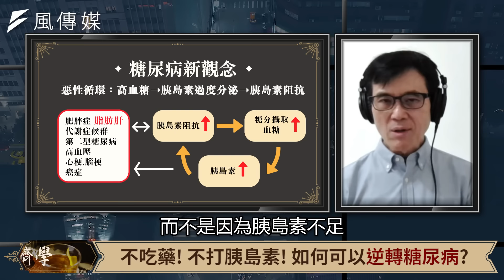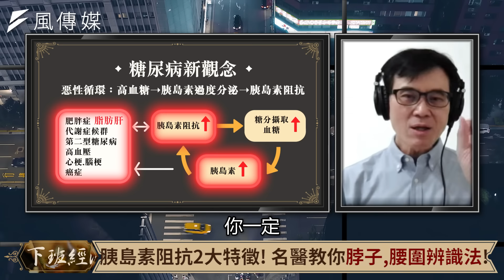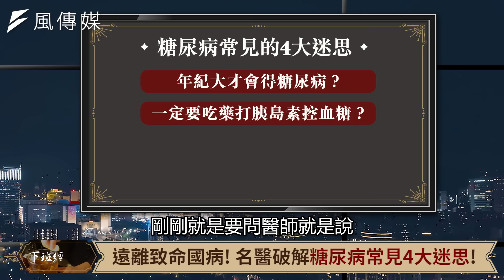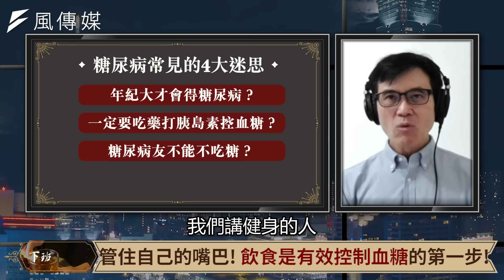【健康】糖尿病可以不用藥和胰島素？名醫教你1招控血糖：19天從281降到80！ft.宋晏仁｜下班經濟學159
新冠肺炎患者有糖尿病，死亡率飆升！糖尿病倒底有多可怕？難道病友註定一輩子要吃藥、打胰島素才能控制血糖嗎？糖尿病該怎麼吃？名醫宋晏仁傳授正確的飲食，讓患者19天，血糖從281降到80；更有案例8個月就能擺脫胰島素，該怎麼做？讓名醫來告訴你！

00:00 精采預告
00:44 新冠奪命!染疫者若有糖尿病 死亡風險恐高2倍?
01:02 新冠肺炎奪命3大特徵! 加重糖尿病友重症危機!
02:52 遠離致命國病! 名醫破解糖尿病常見4大迷思!
04:33 不吃藥! 不打胰島素! 如何可以逆轉糖尿病?
10:13 胰島素阻抗2大特徵! 名醫教你脖子,腰圍辨識法!
12:25 遠離致命國病! 名醫破解糖尿病常見4大迷思!
14:55 控糖有多重要?餐餐不忌口澱粉 2周後下場悲慘?
16:18 管住自己的嘴巴! 飲食是有效控制血糖的第一步!
17:48 糖尿病救星! 211飲食法進階版 重獲新生不是夢!
21:45 名醫教糖尿病友防疫3招! 保命抗疫第一優先!